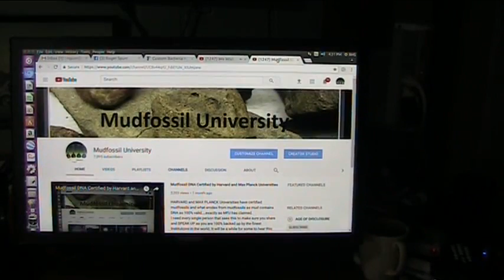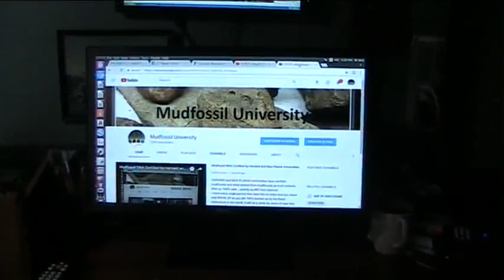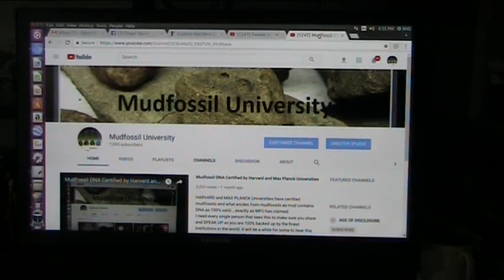Mudfossil Christmas and 2018 forceast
Mudfossil University studies everything as far as possible. The work is done on Mudfossils for now and Physics and Space. In 2018 we take on Water and explore our soul and Eternity and reality and meaning. Love Peace Respect for truth...MFU.